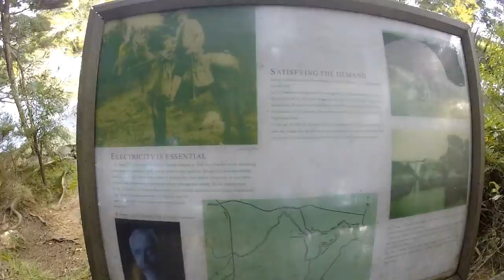Rainbow Falls (New Zealand)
Rainbow falls Kerikeri New Zealand